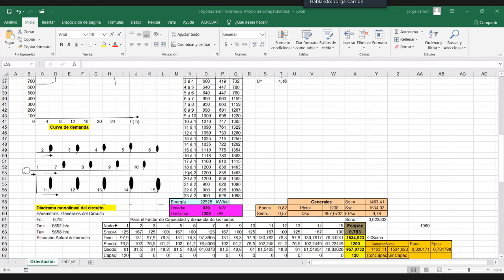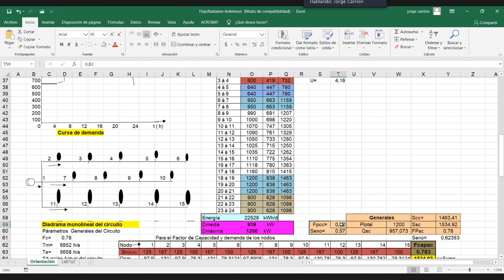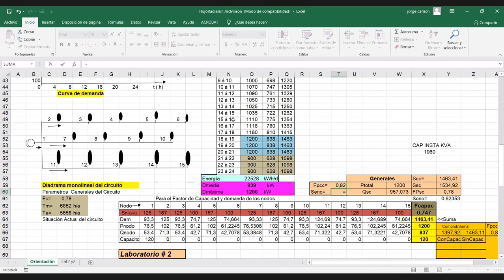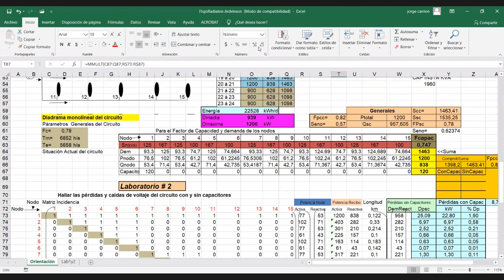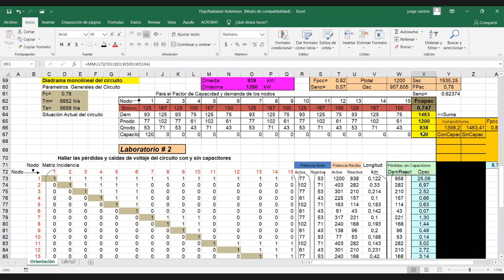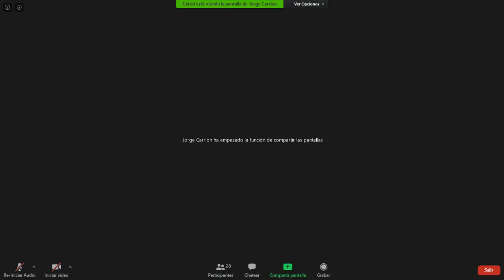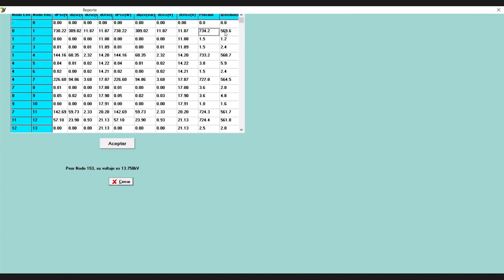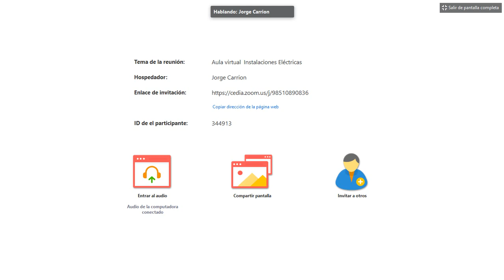Sistemas Eléctricos - C4. Flujos de Carga Ejemplo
Se explica como obtener los diferentes valores de potencia, factores y pérdidas de energía en una red de distribución de forma manual y automática.